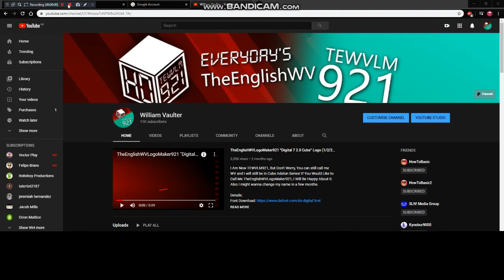This is my new profile picture and cover for now.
TRME877 kindly asked me if I could use his YaHei logo after Easter ended. I said yes, so I've decided to make a combination of my profile picture and cover, and it's called "Cube Digital-7 2.0 and YaHei".